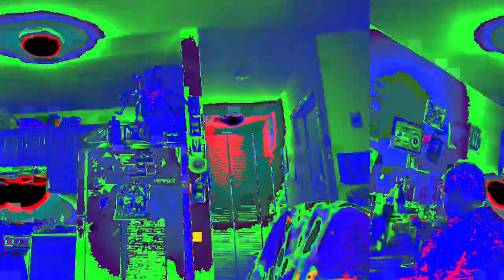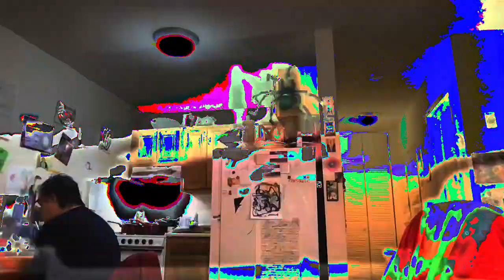[EPILEPSY WARNING] Movie 23 02 23 17h43m26s *Photosensitivity Warning*